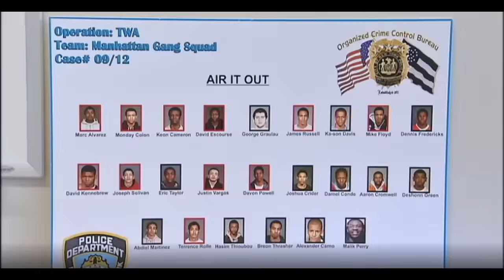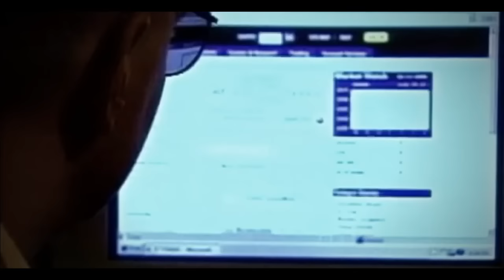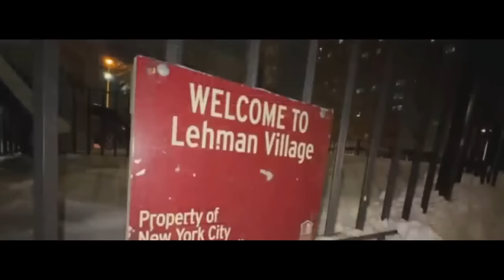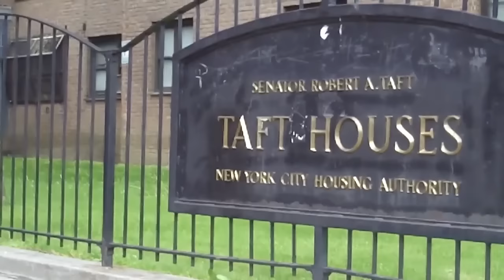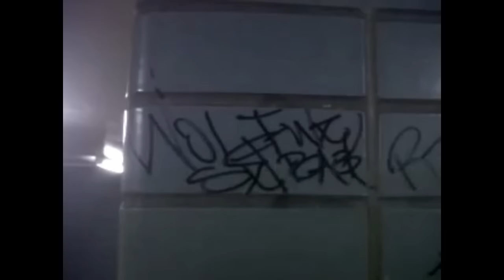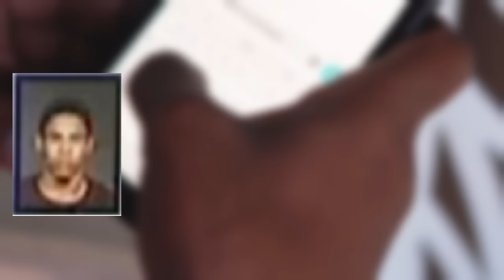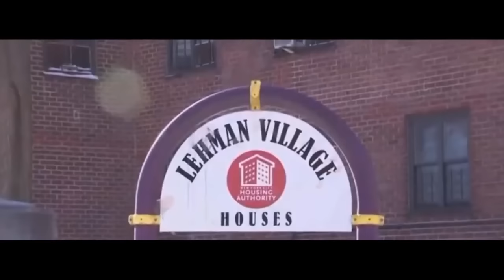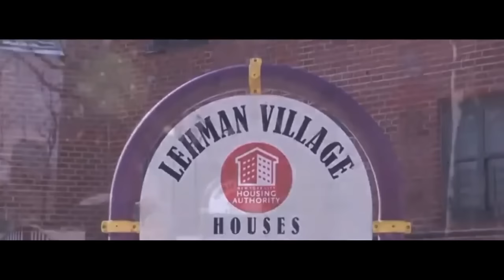Harlem Gang War - Taft (AIO) Air It Out VS LVLA (Whodey) & TMG (True Money Gang) MAD AVE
We did the death of fries. in the story, you will here aout aub dizzle and chica ding this is kind of like a follow up. Okay, we back in harlem, 2013, east harlem to be specific. Let’s get to that. This is the time that Members of the Air It Out (AIO) from taft houses, True Money Gang (TMG) out of the johnson houses, and Whodey (lehman village) gangs, had incriminated themselves in expletive-ridden rants on social media, as they terrorized a 30 block area around the northeast corner of Central Park. Police say the gangs were involved in at least three murders, 30 shootings, and countless acts of violence and robbery in the neighborhood beginning in 2009, when three members of the T.M.G were shot.  Locals “lived in fear of getting shot while trying to go about their daily lives,” Manhattan District Attorney Cyrus Vance said in a press release announcing the arrests. So, we are not going to waste any time, let’s get into it.   In East Harlem, specifically from October 2009 to April 2013, there were 66 nonfatal shootings and seven homicides in an area covering less than half a square mile. However, the situation changed drastically after the implementation of a gang conspiracy indictment. Over the next year (April 2013 to April 2014), there were only three shootings in the same area, representing an 85 percent drop from the previous four-year average. This reduction in violence was achieved through the Manhattan District Attorney's efforts to modernize prosecution into intelligence-driven crime-fighting. They established the Crime Strategies Unit (CSU), which communicates daily with local police and collects data on significant criminal individuals and persons of interest, such as uncooperative witnesses.